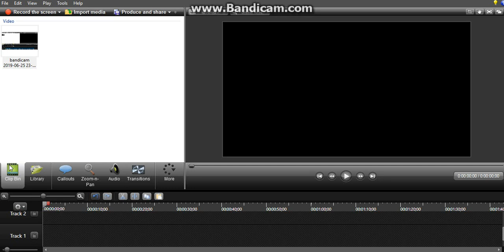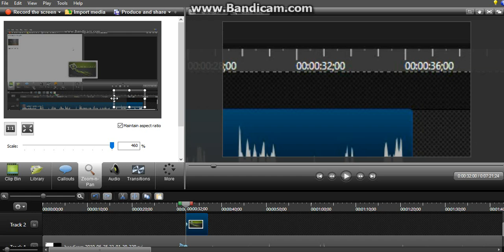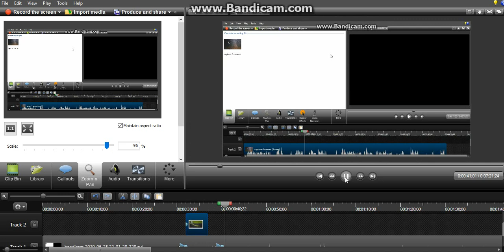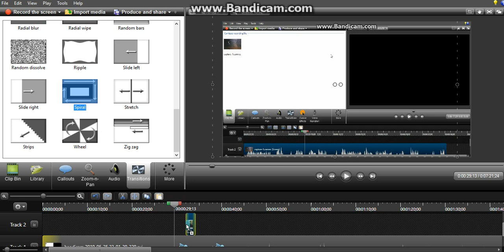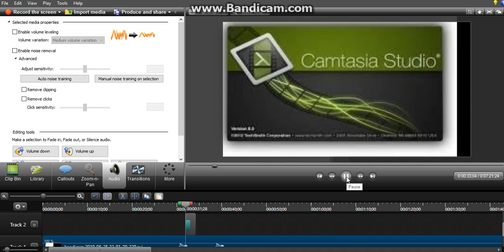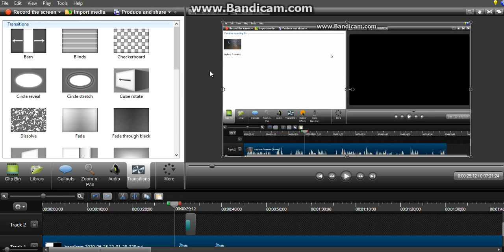CURSO DE CAMTASIA PARTE 7 poner transisiones a un video